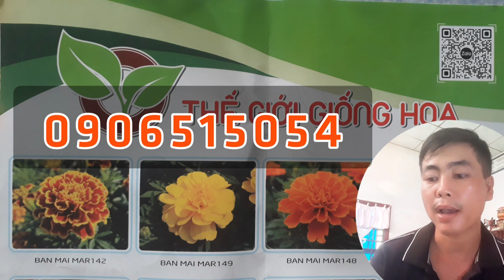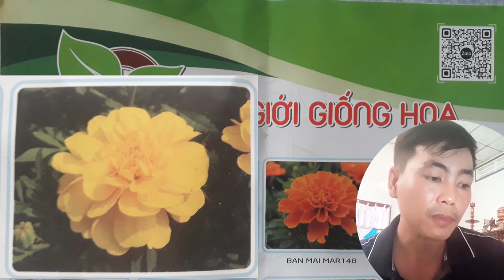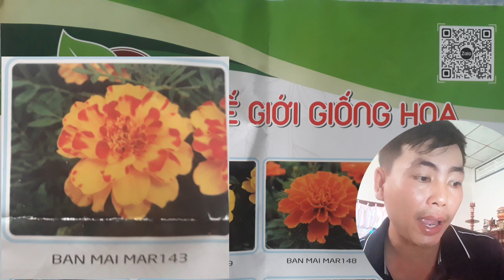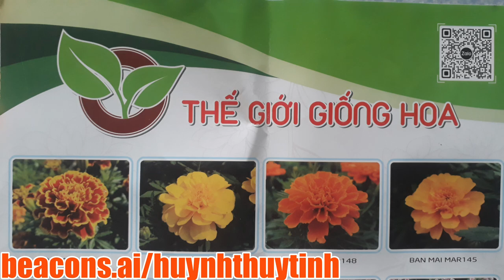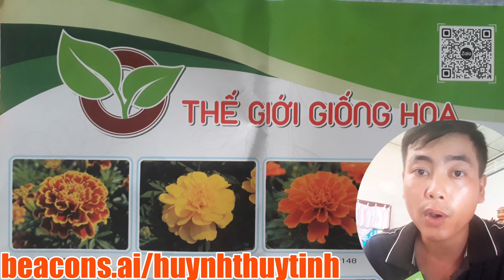6 mẫu bông vạn thọ ban mai đẹp nhất cho mùa tết 2024 | thời gian gieo và điều lưu ý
6 mẫu bông vạn thọ ban mai đẹp nhất cho mùa tết 2024 | thời gian gieo và điều lưu ý